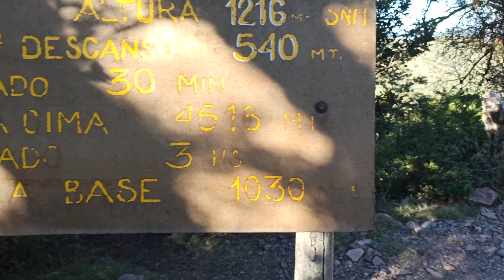SUBIENDO A LA CIMA DEL CERRO URITORCO (2/7)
18/4/2022
El camino del segundo descanso hacia el tercero
Grabado con un Redmi Note 8 Pro 1080P 60FPS